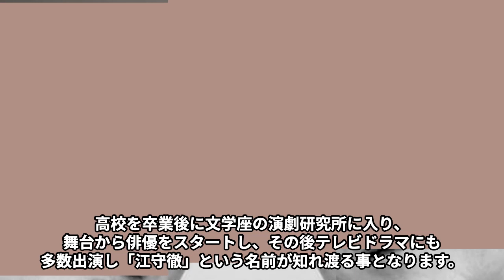江守徹の病気で“死亡”の真相…中尾彬とのまさかの関係に言葉を失う…「マルタイの女」でも有名な俳優の妻や子供の現在に驚きを隠せない…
昭和盤をご覧いただきありがとうございます！

俳優、劇作家、演出家、翻訳家、ナレーターなど、

さまざまな顔を持つ江守徹さん。

自身の顔を出す仕事以外にも声の仕事や裏方の仕事など、

マルチな活躍をみせています。

しかし、以前脳梗塞で倒れてしまったことがあります。

今回は江守徹さんの病気で“死亡”の真相や中尾彬さんとのまさかの関係、

妻や子供の現在などについてご紹介します。